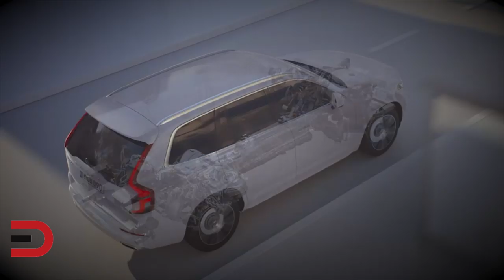A Self Driving Volvo XC90 Uber on Everyman Driver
See & Shop the Best Selling Auto Parts
Here are the top Exterior Accessories
As well as Interior Accessories
Plus Tools & Equipment
You can't forget Wheels & Tires
And finally, Light & Lighting

DJI Mavic Pro 4k Quadcopter Aerial Drone: